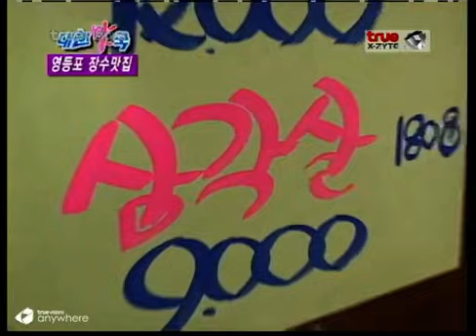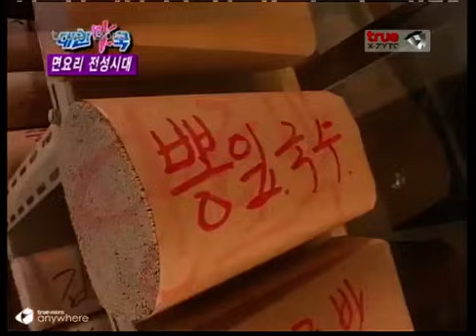อร่อยเด็ด สไตล์เกาหลี ปี 2 #30